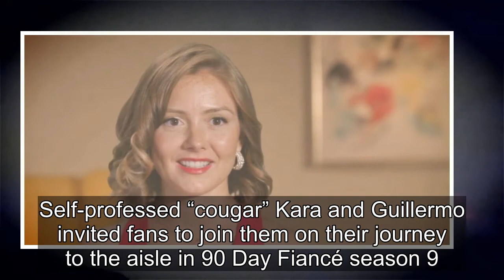90 Day Fiancé Fans Suspect Kara Is Pregnant In New Instagram Video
Kara Bass looks very different in her new Instagram video, making 90 Day Fiancé fans believe she and Guillermo Rojer are welcoming a baby soon. Twenty nine-year-old Kara met Guillermo, 23, while she was in the Dominican Republic for a work trip and the Venezuelan man was serving her drinks. Kara and...
90 day fiance,90 day fiance before the 90 days,
90 day fiance full episodes,90 day fiance the other way,90 day fiance single life,90 day fiance tell all